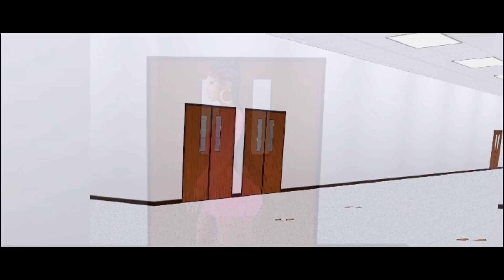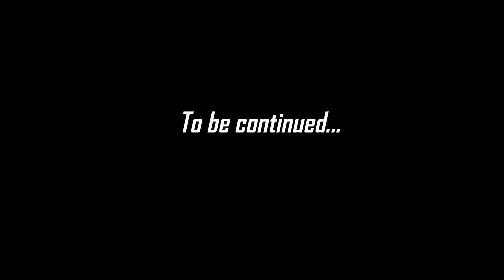IMVU SERIES| FEENIN' FOR YOU 🖤| S1, EP3| "Crushin' On You "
IMVU: Bankable